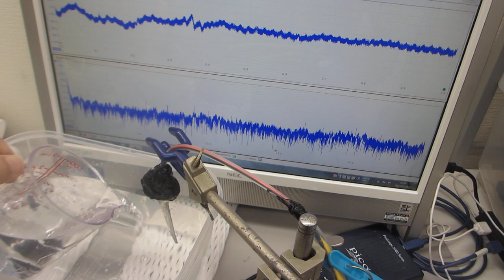超音波の非線形現象をダイナミックに制御する技術ーーオリジナル超音波プローブの伝搬特性に基づいた、スイープ発振制御技術ーー（超音波システム研究所）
１）振動モードの検出（自己相関の変化）
２）非線形現象の検出（バイスペクトルの変化）
３）応答特性の検出（インパルス応答の解析）
４）相互作用の検出（パワー寄与率の解析）

　autcor：自己相関の解析関数
　bispec：バイスペクトルの解析関数
　mulmar：インパルス応答の解析関数
　mulnos：パワー寄与率の解析関数